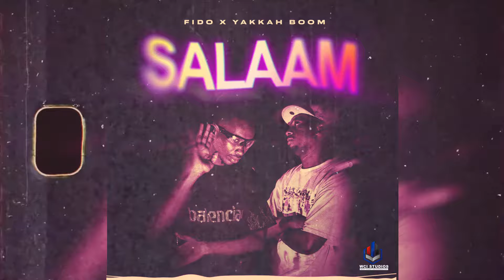Fido Mgaigai X Yakka Boom _ Salaam